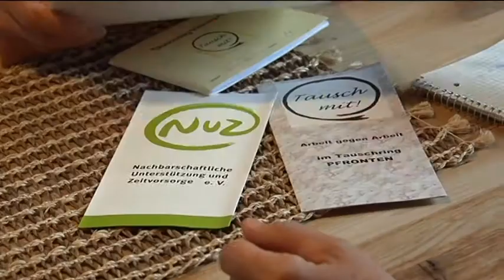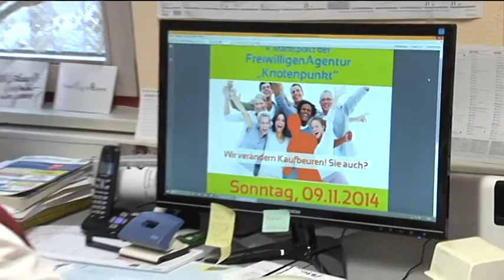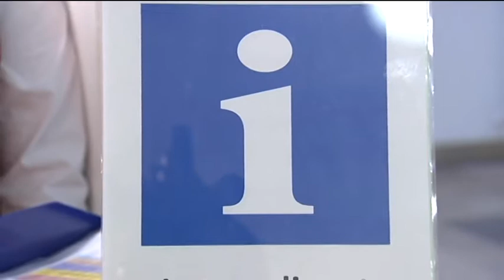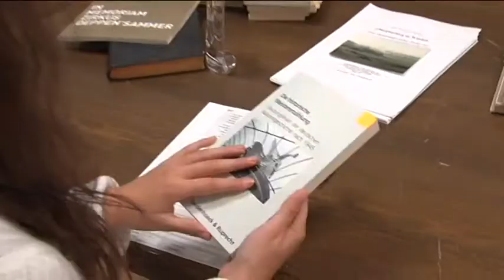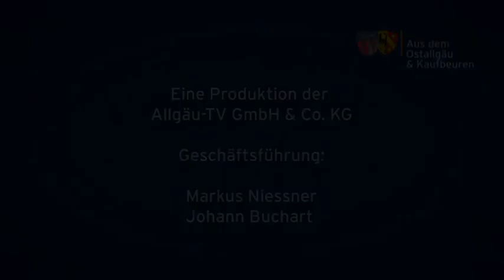Aus dem Ostallgäu und Kaufbeuren - 28. Oktober 2014